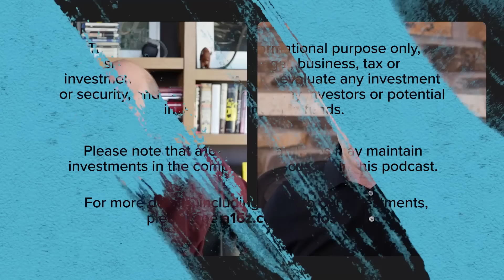AI, Robotics & the New Global Arms Race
In this episode, a16z co-founders Marc Andreessen and Ben Horowitz explore the intensifying competition between the U.S. and China in artificial intelligence and robotics, assessing the U.S.'s strengths in software development while raising concerns about China’s growing dominance in hardware (particularly in drone technology).

Marc and Ben present a "nightmare scenario" where Chinese drones could pose significant risks within the U.S., highlighting the urgent need for strong domestic manufacturing capabilities. They also examine China’s rapid ascent in the automotive sector, citing Xiaomi as a key example.

Additionally, the two discuss the critical importance of addressing supply chain vulnerabilities to bolster U.S. competitiveness and underscore the necessity for a renewed focus on robotics and embodied AI in light of these challenges. Enjoy!

Topics covered:
00:47 Traditional robotics vs. new AI models
04:08 U.S. leadership in software development
04:36 Concern over U.S. hardware landscape / Auto industry case study
08:17 Supply chain fragility
09:15 DJI and China’s dominance in drone tech
10:40 Elon Musk and barriers to American manufacturing
12:27 Nightmare scenario: Chinese drones in the U.S.
15:12 China’s rise in the automotive industry
18:31 Xiaomi cars
20:29 Robotics and affordability gap
25:06 China’s supply chain advantage
26:31 Challenges for U.S. manufacturing
29:35 Dock worker strike case study
32:55 Shifting party perspectives
34:40 Needed focus on robotics and embodied AI

Book mentioned on this episode:
- “The Reckoning” by David Halberstam

Furthermore, this content is not directed at nor intended for use by any investors or prospective investors and may not under any circumstances be relied upon when making a decision to invest in any a16z funds.